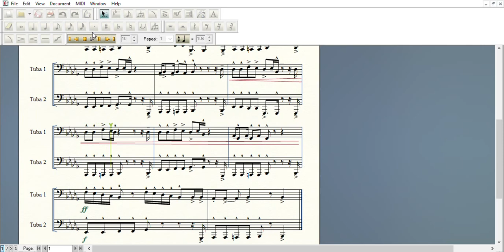Tuba Shorts: I Can't Wait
"I Can't Wait" by Nu Shooz arranged for tuba ensemble